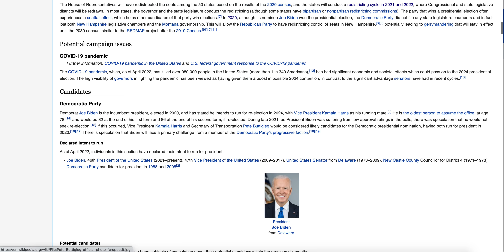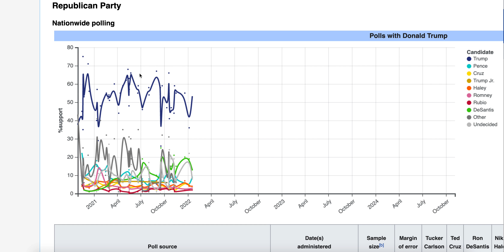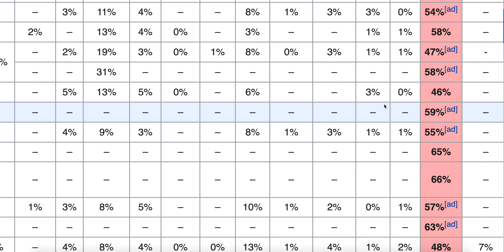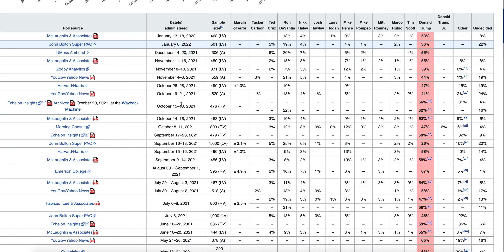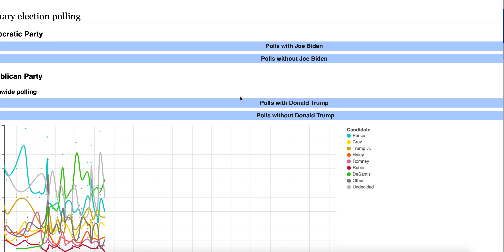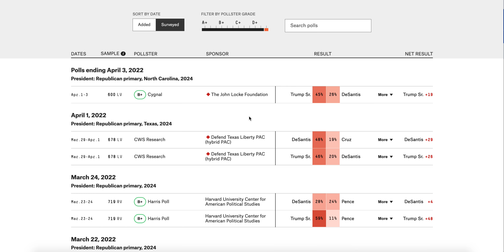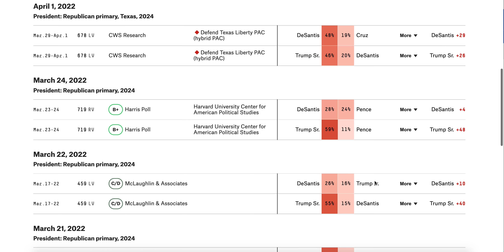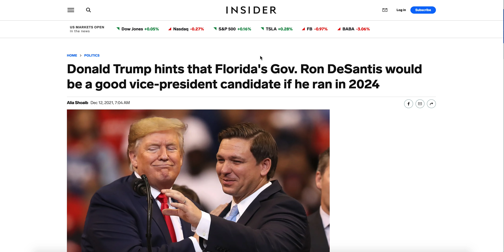Ron DeSantis Could Be Donald Trump's Biggest Threat in 2024